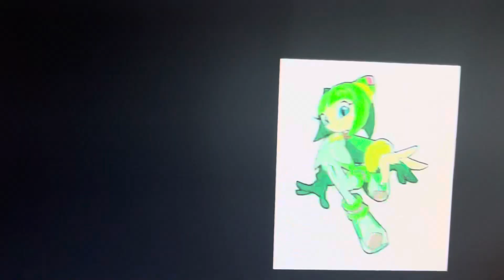The powerpuff fighters part 8 fighters get captured/zooey rescues the fighters